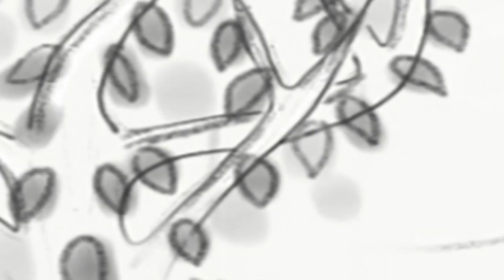Sunday Morning Minute Episode 23: When do you become a photographer